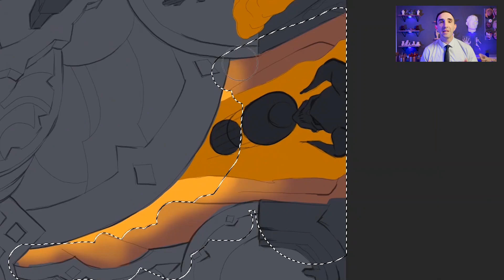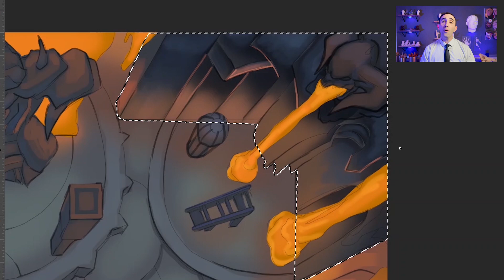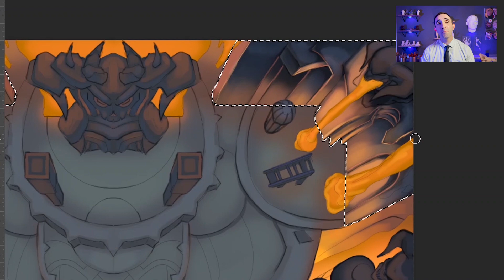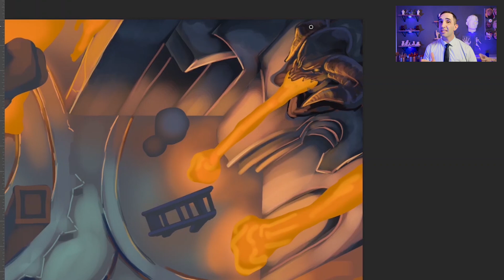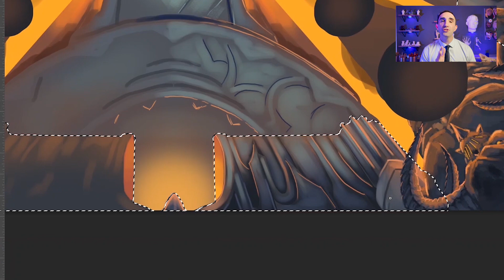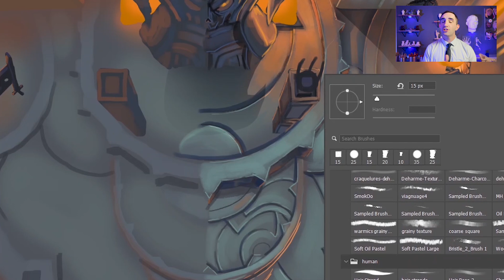When you stop enjoying art, what do you do?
Instantly snap out of your stress about art with these strategies to love your art again! Learn what to do and how to think differently about your art in this video. You will understand the never-before told root issues plaguing your art that you aren't even aware of, and strategies to combat the stress, worry, and anxiety you are feeling. No matter where you are in your art journey, it's awesome, and I want to help you realize that.

Want to work with me in my one-on-one in my coaching system? Learn how joining my Art Mentorship program will help you achieve your personal and professional art goals. Apply here:

00:00 Stressed about your art?